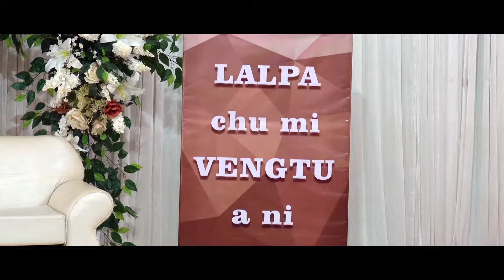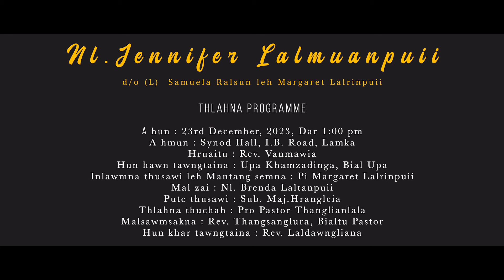Jennifer Lalmuanpuii Thlahna